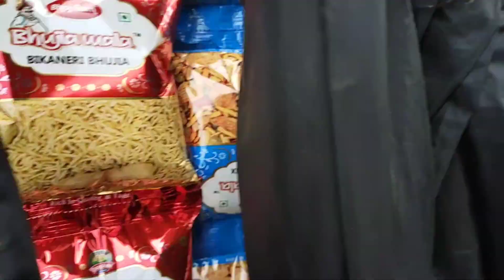Dekho dosto ye kaun aaya hai ?? || Daily Vlogs || Metro Girl